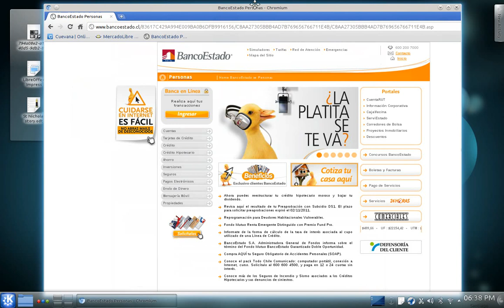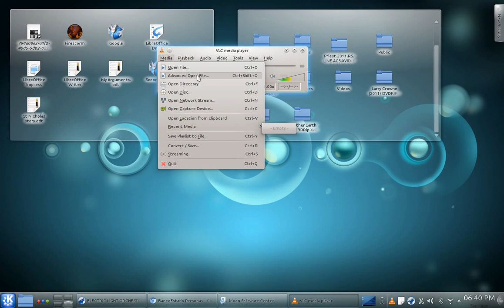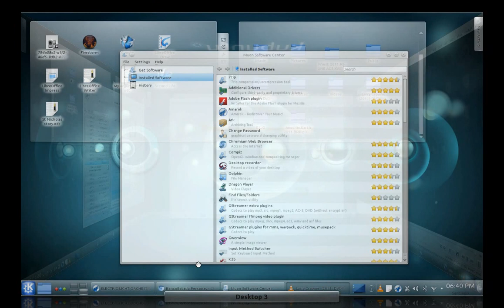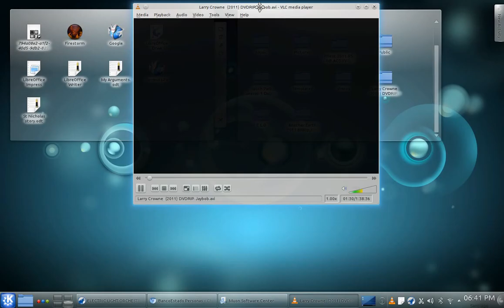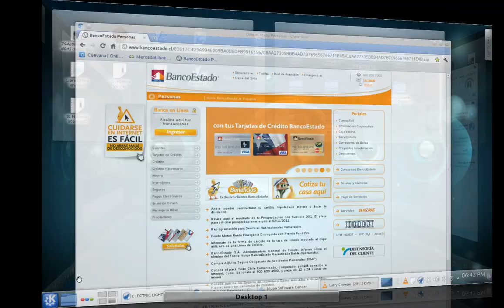My Kubuntu Linux desktop 2011::Mi Escritorio Kubuntu Linux 11.10 ano 2011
I am showing you my laptop Lenovo  Thinkpad T400  using Kubuntu OS 11.10 version Oneiric Ocelote,  with multiple applications for linux , MacOs, and Windows  .. and extra visual Compiz  features in 4 multiple interface desktops..